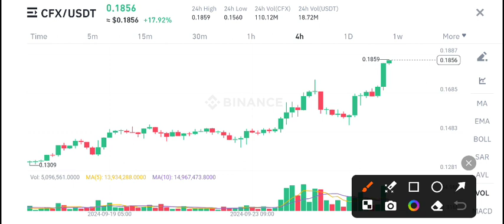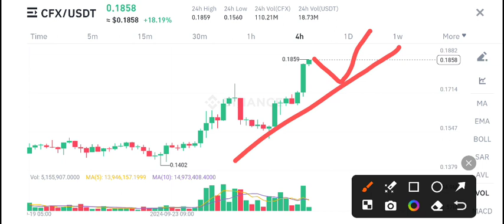CFX Coin Today news! Conflux CFX Price Prediction